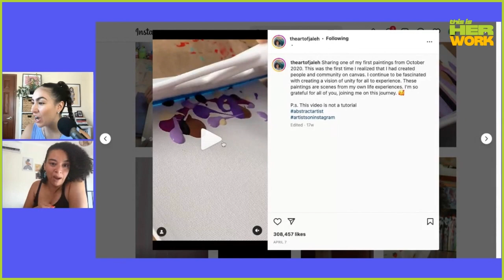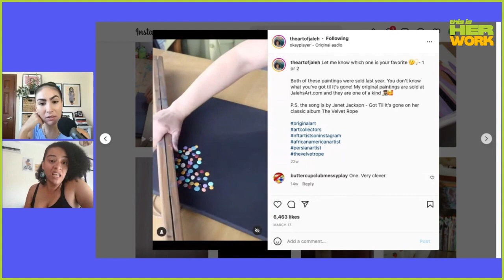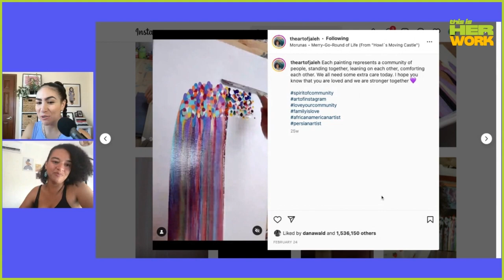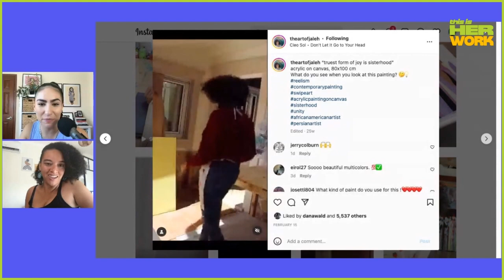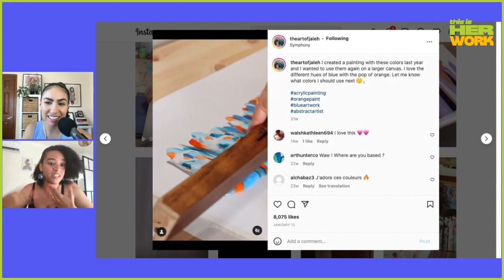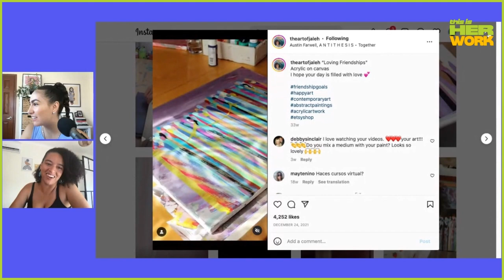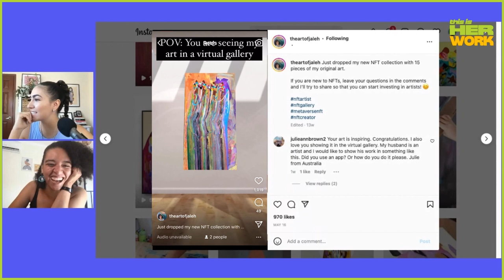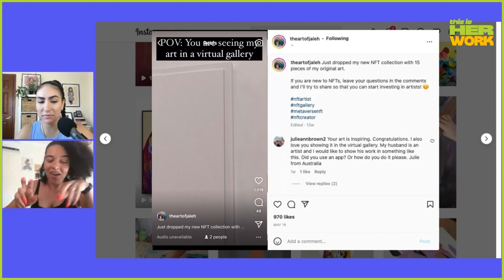Becoming a full-time artist with Jaleh Sadravi I This is Her Work I EP 2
I chat with abstract artist, Jaleh, on how she became a full-time artist, going viral, dealing with negative comments, and her creative process.

Original beat by @mixedby.zane

Chapters:
0:00 - Intro
0:35 - Her art background/journey
2:00 - How she discovered her scraping technique
4:20 - Documenting her journey
5:35 - Becoming a full-time artist
7:19 - Her creative process
10:19 - Dealing with expectations
11:49 - Dealing with creative rut and wanting to quit
15:15 - Response to haters online
17:20 - Her favorite piece of art made: Baptism
21:18 - Favorite paint products
23:11 - How to deal with people recreating her art
26:02 - Going viral
27:53 - How many days a week she's creating
30:03 - Largest piece she's ever created
31:19 - Gaining 265K followers
33:25 - Tips on creating art reels
35:23 - Advice for beginner creatives
39:15 - What keeps her inspired
40:41 - NFTS
44:15 - Her biggest goal and dream